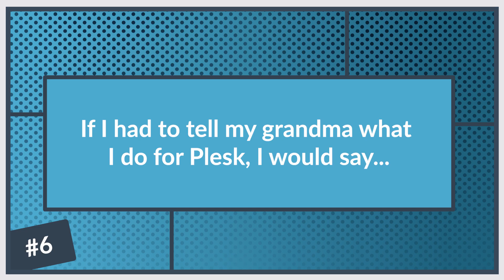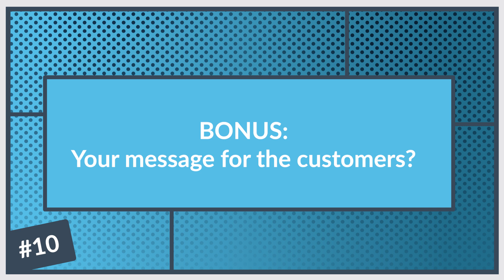Plesk Superheroes: Benjamin Weßel, Technical Support Engineer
Benjamin Weßel is one of the Technical Support Engineers in our Cologne team. Young at heart, he is fond of skating, cooking and loves biscuits. His favorite extension is Docker and he encourages customers to make sure they always have a valid backup. What else would you like to know about our engineers?